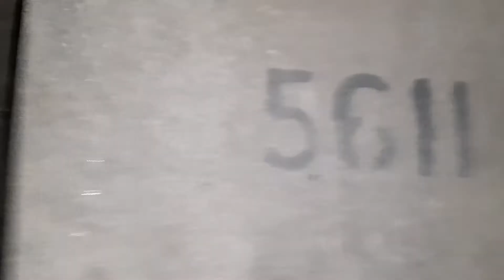Manschappenverblijf Type Vf2a